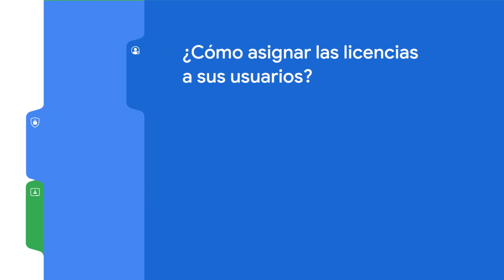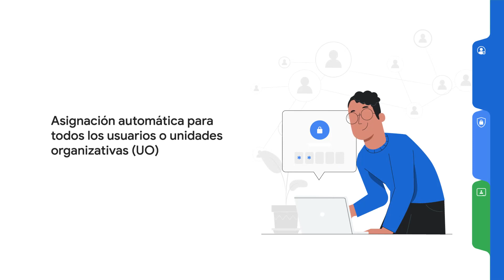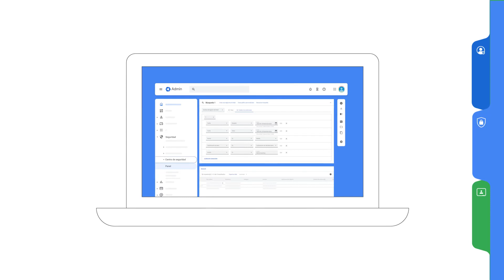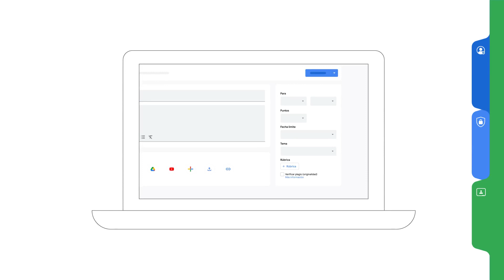Introducción a la serie de videos Google Workspace for Education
Bienvenido a la serie de videos "Aprovecha al máximo tus licencias de Google Workspace for Education Plus". En este primer video hablaremos de modo general sobre cómo sacar el máximo provecho de sus licencias para potenciar la experiencia de enseñanza y aprendizaje y aumentar la seguridad. Te invitamos a ver todos los videos de la serie para profundizar en cada tema y además te compartimos este recurso para que Comiences a usar las ediciones pagadas de Google Workspace for Education